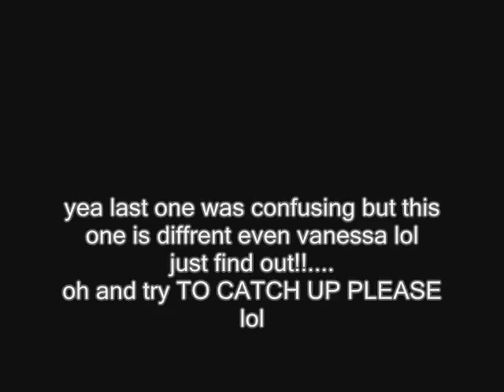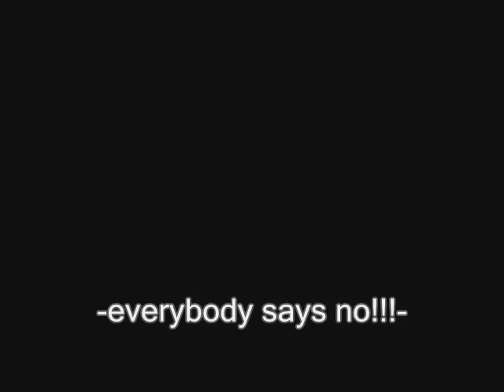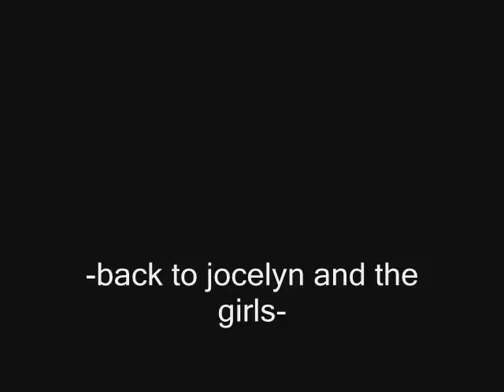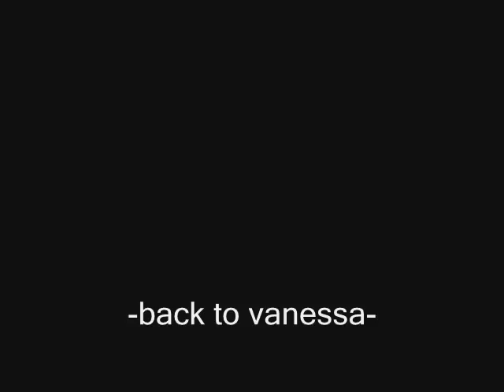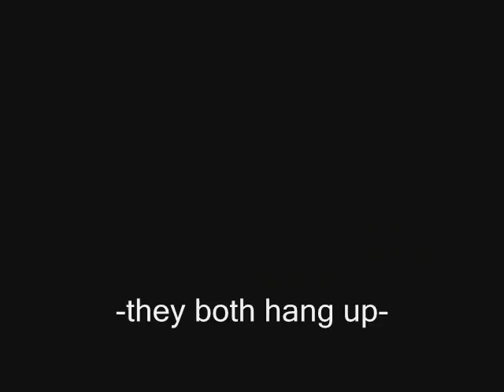A vanessa hudgens story ep.21 se.2(watch out)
sorry took long!!